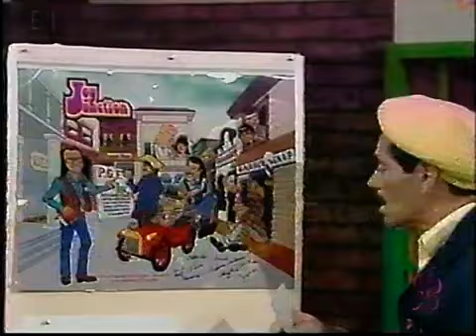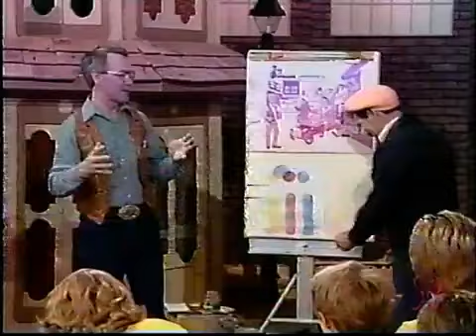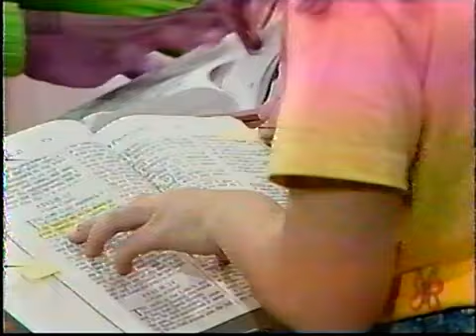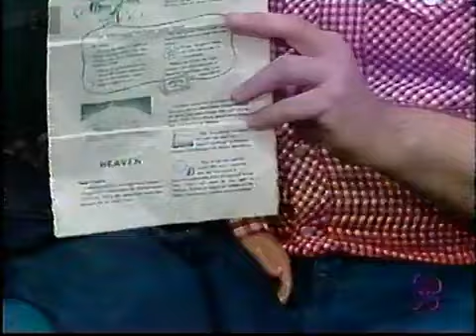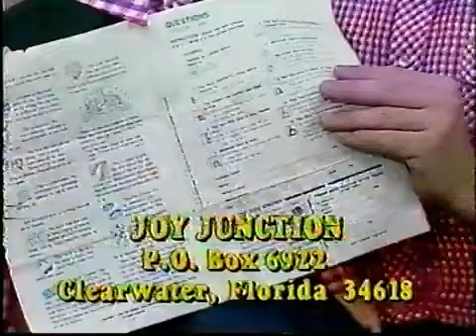Joy Junction - The Colors of the Bible (FULL)